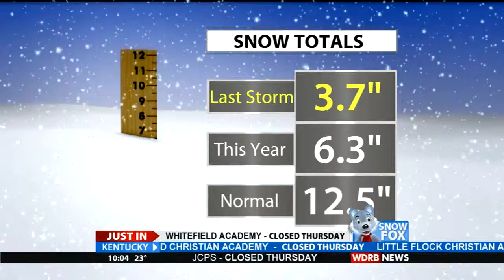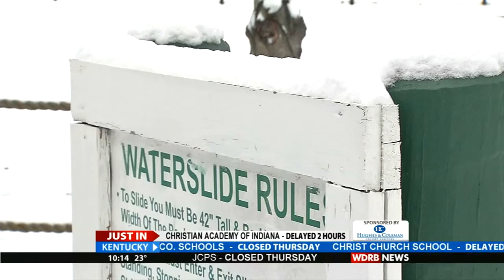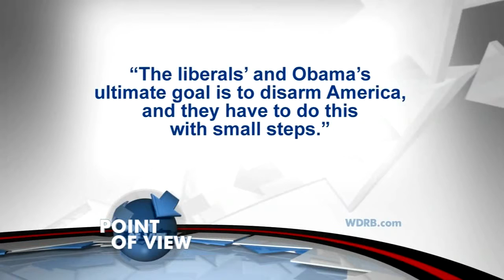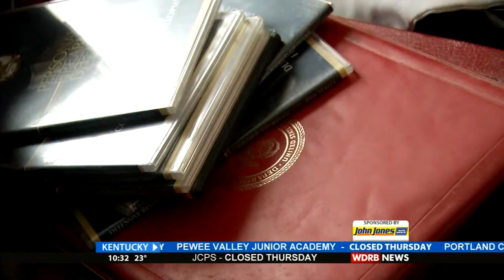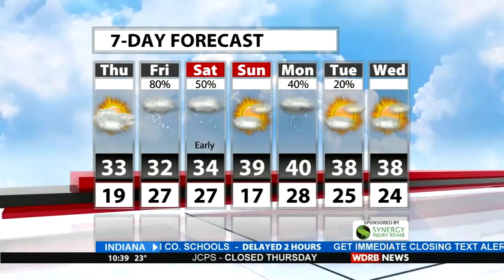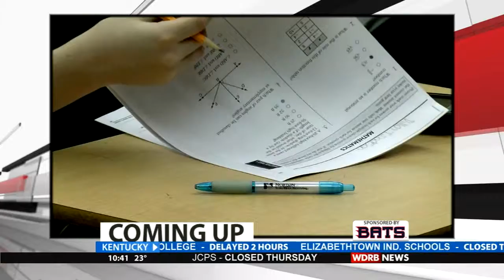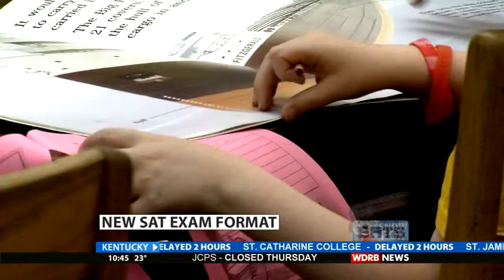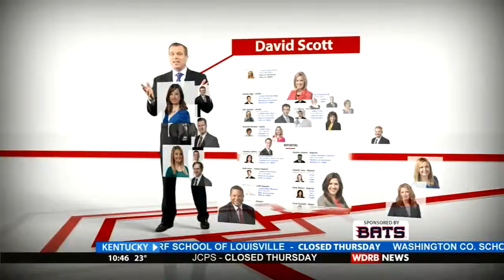January 20, 2016 - 10pm - multiple shootings and weather